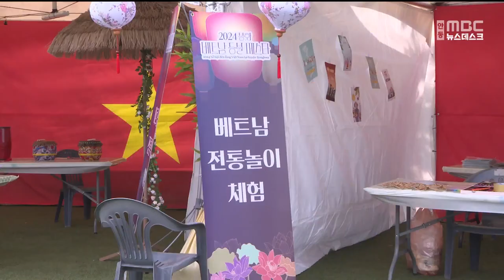봉화에서 '베트남 등불 페스타' 개막 / 안동MBC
2024/10/17 12:00:00    작성자 : 이정희

베트남 최초의 독립왕조인 리왕조 유적지가
있는 봉화에서 올해 처음으로
'베트남 등불 페스타'가
오늘(17, 목)부터 19일까지 3일간
봉화 은어송이테마공원에서 열립니다.

베트남과 한국의전통 등불 조명으로 축제장을 꾸며 이국적이고 아름다운 볼거리를 연출하고,
매일 저녁마다 호찌민 국립대학 공연단이
베트남 전통 공연을 선보입니다.

베트남 음식과 전통놀이, 악기, 전통의상 체험 부스도 운영됩니다.

세계유교문화재단이 기획한 이번 축제는
국내에서 베트남을 주제로 한 유일한
축제입니다.